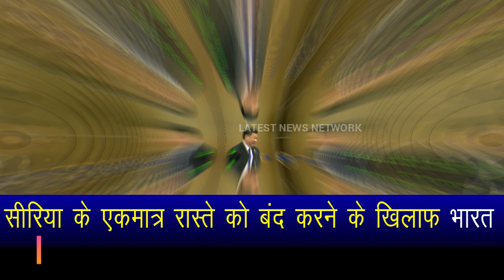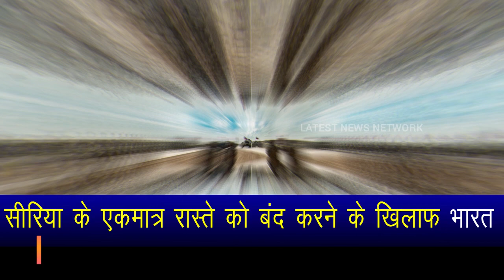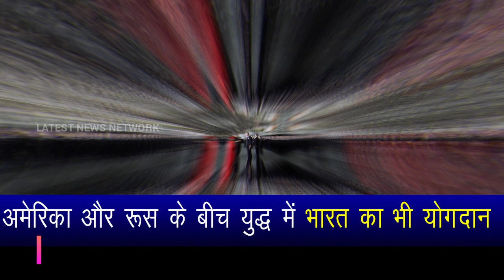India's contribution in the war between America and Russia.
India went against America and supported Russia,India announced to buy F-35 fighter aircraft,India is going to be equipped with American F-35,India against closing the only road to Syria.